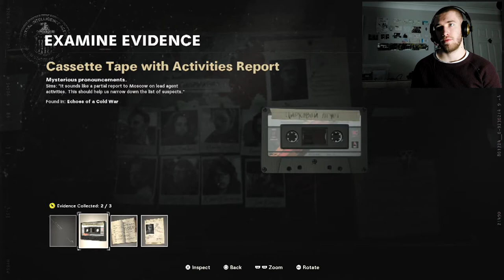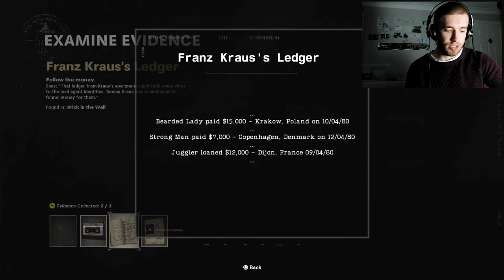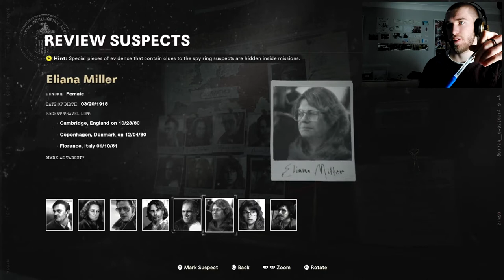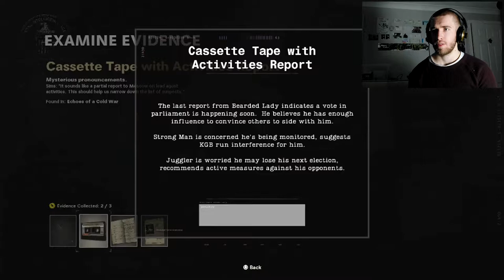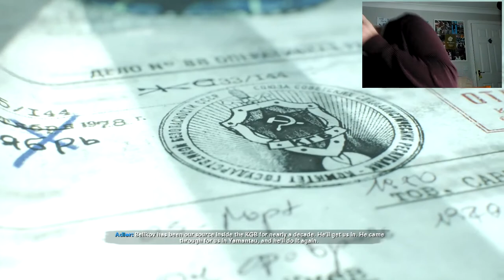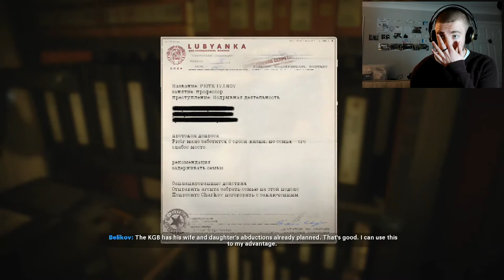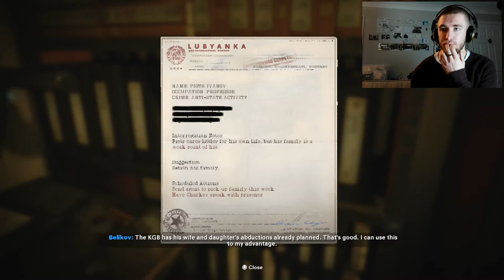"KGB UNDERCOVER MISSION!" - Black Ops COLD WAR Campaign Part #6 (COD BOCW Campaign Gameplay).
Part 6 of the COD Black Ops Cold War campaign. We go undercover as a double agent to unlock secrets of the KGB and also sort out the suspects for the next side mission.

Hudson, Woods and Mason are all back in the follow-up storyline to Black Ops 1. If you haven't seen or played Black Ops 1, I suggest you go and check it out so you're up to date. The Cold War campaign is amazing so far, thoroughly enjoying it, like I did with Modern Warfare last year too.

Cheers lads :)